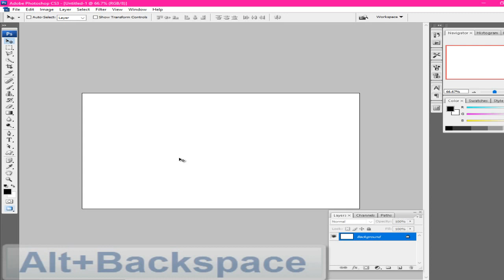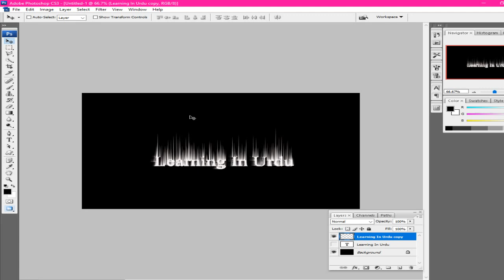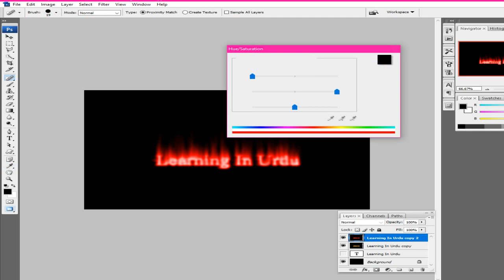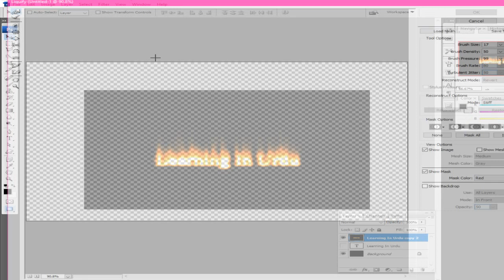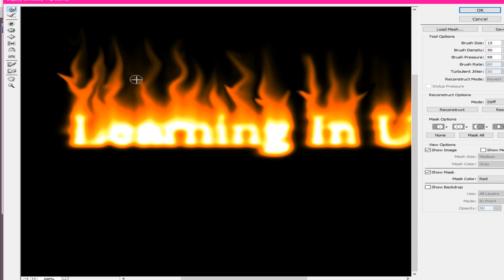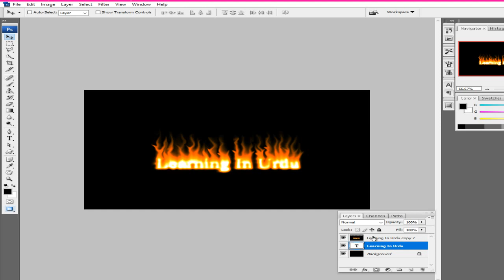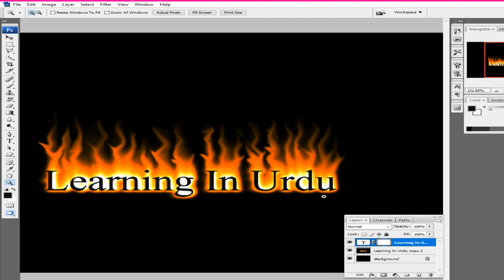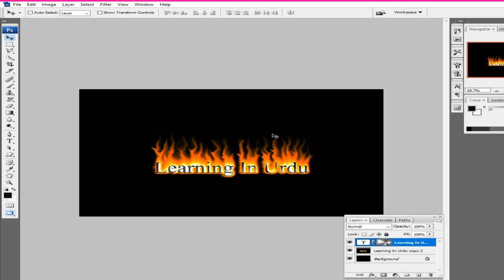Adobe Photoshop CS3 me name per AAG lganay AAG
Adobe Photoshop CS3 me name per AAG lganay k booth hi assan  triqua es video me bayeea gea h